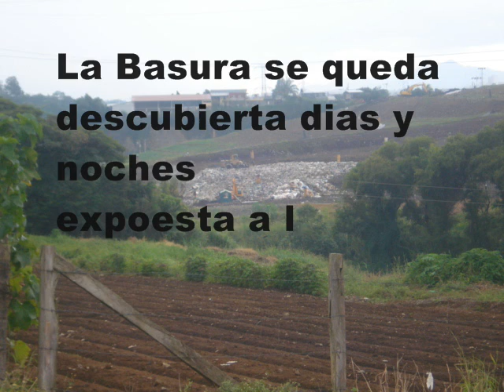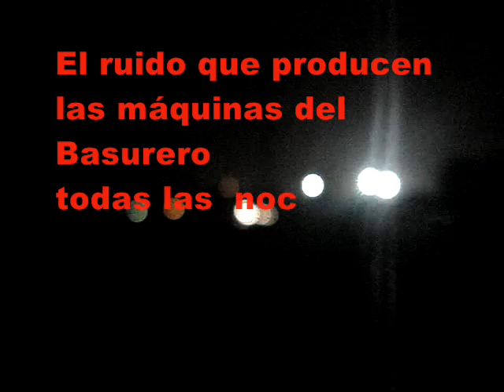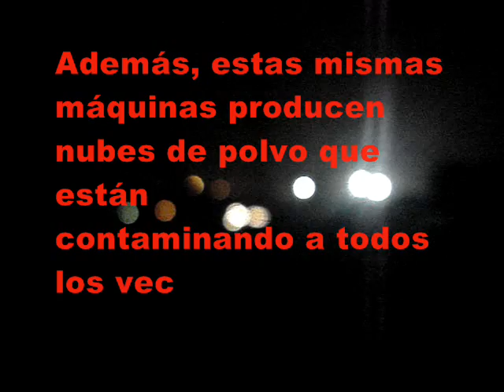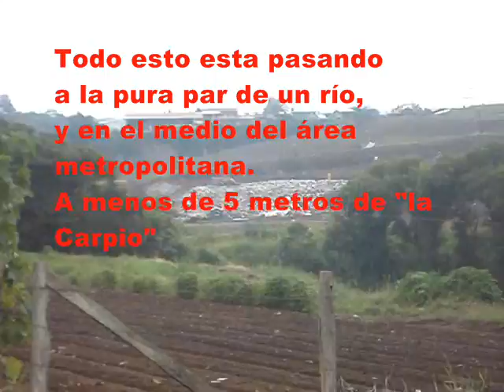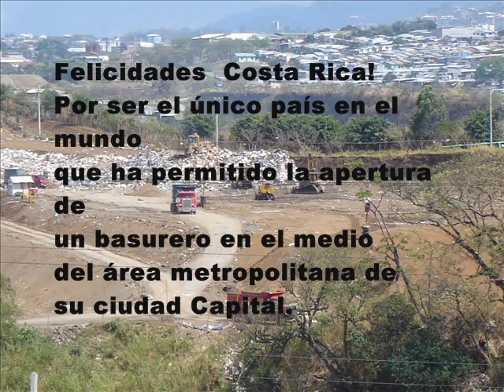Una Presentacion de SaveCariari.WordPress.Com (Version3)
El Basurero la carpio=DESASTRE TOTAL